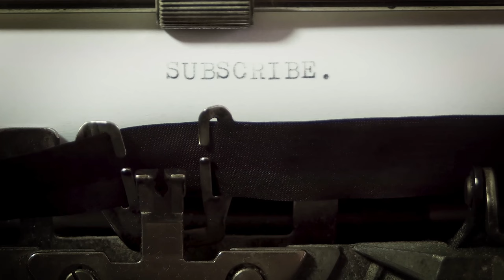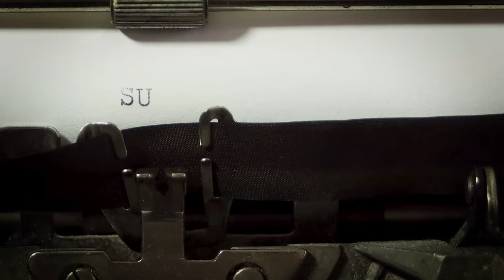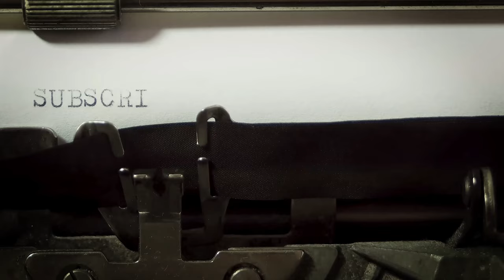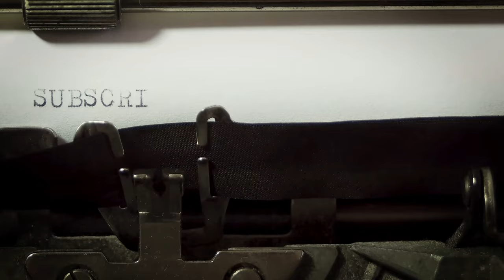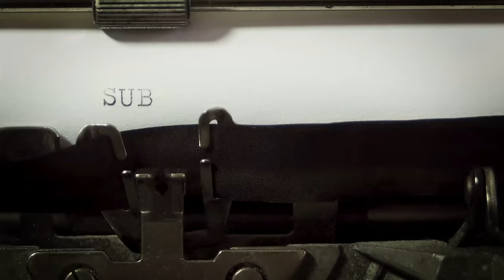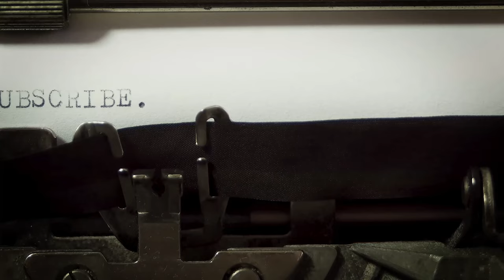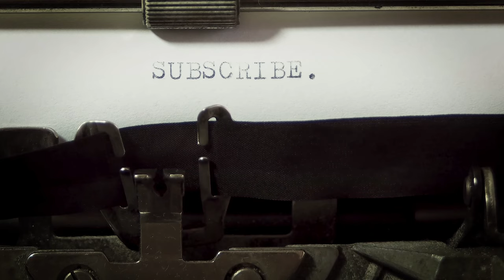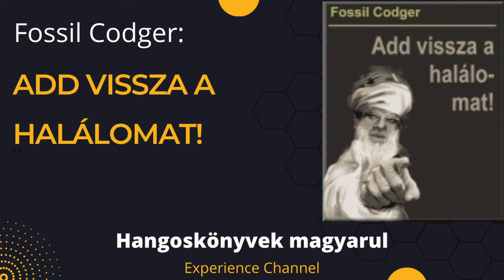Fossil Codger: Add vissza a halálomat! (Hangoskönyv)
"- Akkor megértesz! Akkor remélhetek! Igen! Nagyon szépen kérlek, nem, nem is kérlek, a legalázatosabban könyörgök neked, vedd vissza tőlem ezt az átkot! Neked módodban áll! Neked megvan hozzá a hatalmad! Ivi! Amit elvettél tőlem, az az enyém! Nem volt jogod elvenni! Add vissza! Add vissza a halálomat!"

Add vissza a halálomat! / Fossil Codger

regény ; magyar

[S.l.] : [Szerző], 2000

(Poliverzum)

    Szórakoztató irodalom, sci-fi, Kortárs magyar irodalom
    magyar irodalom, sci-fi, 21. sz.

CC licensz: Nevezd meg! - Ne változtasd!